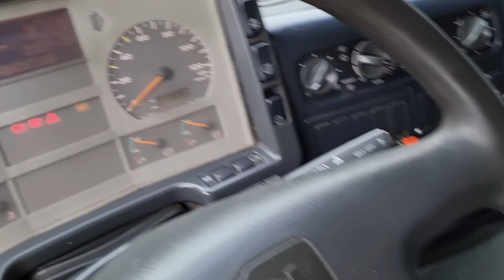MAN TGA 18.410 4x2 tractor unit - FIŠ TRUCKS SLOVENIA